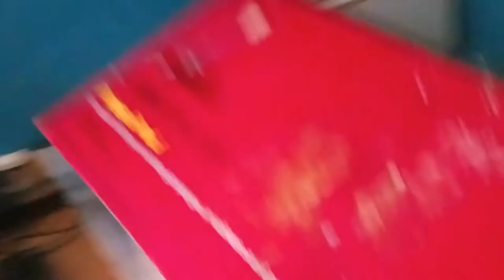A brief tour of my oil painting studio (for my larger paintings)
This is just a short video to show you where I  paint my larger sized Bob Ross style oil paintings and some of the tools and supplies I use. I only use this studio exclusively for my larger oil paintings.

If you would like to purchase a painting or commission me for portraits, pet portraits or any other drawings or paintings, please contact me directly at or visit my website at

I upload new videos of my art on a weekly basis.